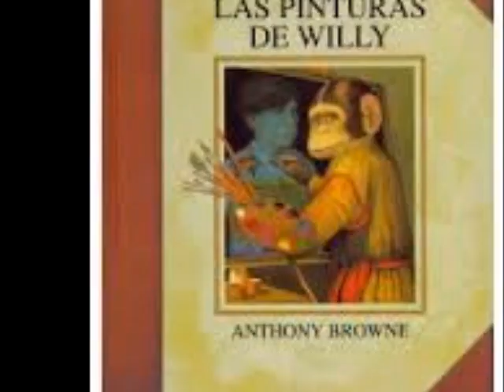Book trailer Anthony Browne